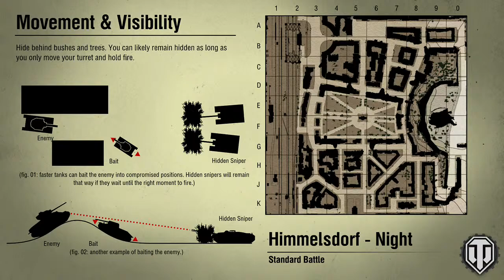Tier 8 (Himmelsdorf) Kv-85 5 Kill 2562 Damage